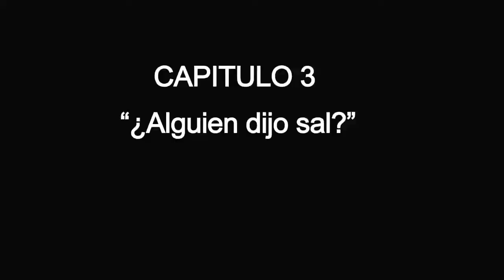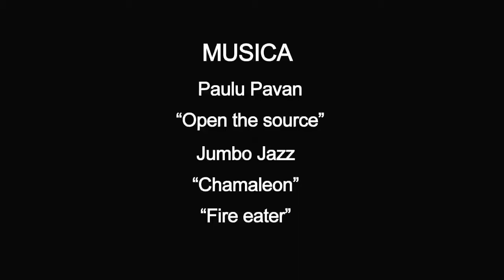Las estrambóticas aventuras del agente Martínez - Cap 3 (2017) Taller de Cine "El Mate"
Martínez es un agente independiente que vencerá al mal de casualidad, en diversas misiones y aventuras con sus habilidades poco comunes y sus refinados gustos.

Realizadores:
Teo Alazraqui (14 años)
Gaspar Merkin (16 años)
Lihuel Emiliozzi Seifert (18 años)
Tiago Canavarro (16 años)
Lucía Comas (15 años)
Gabriel Morello Regalini (14 años)
Mateo Lozano (15 años)
Prilidiano Airala (15 años)
Tobías Murúa (14 años)
Camila Campanella (15 años)
Blas Nuñez Ruzzante (14 años)
Tiziano Muzzio (9 años)